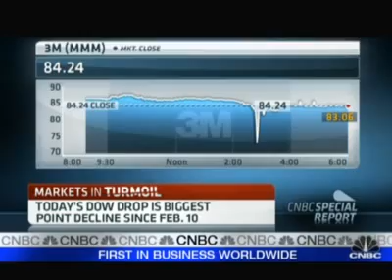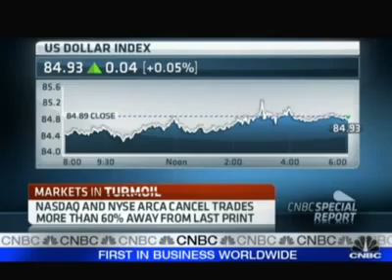Jim Rogers, Stock Plunge is Just the Beginning (5/May/10) (NWO ECONOMICS SERIES)